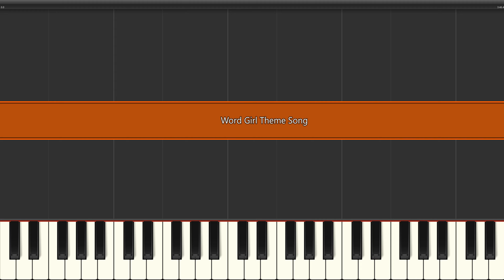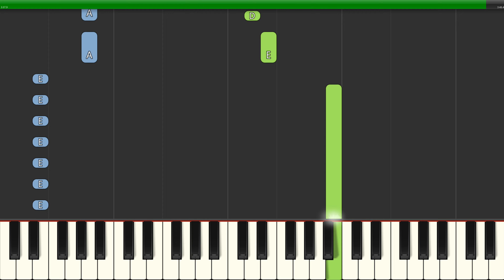Word Girl Theme Song (Slow Easy) Piano Tutorial 4K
Learn how to play Word Girl Theme Song (Slow Easy) with this Piano Tutorial 4K video. Enjoy!
00:00 - Easy Piano Slow Tempo
01:42 - Easy Piano Medium Tempo
02:52 - Easy Piano Original Tempo